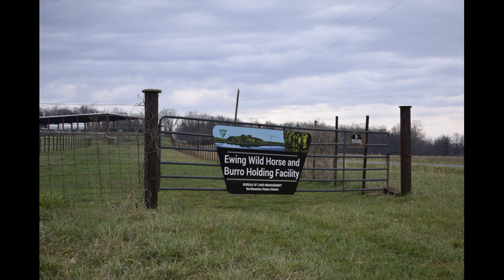BLM Mustang August | Pick Up Day | Ewing, IL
We picked up my BLM Mustang on March 27, 2017 from the Ewing, IL BLM holding facility. Haltering and loading begins around 4 minutes in. His name is August and he is a 2014 South Steens, OR HMA born wild mustang. He is being gentled and trained by Amanda Lane of Double Lane Horsemanship LLC in West Bend, WI